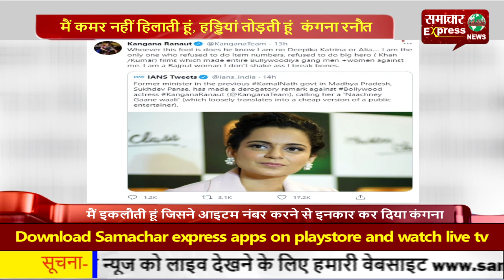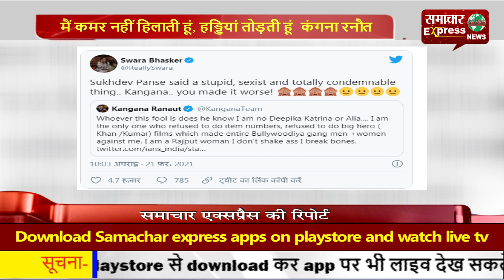मैं कमर नहीं हिलाती हूं, हड्डियां तोड़ती हूं कंगना रनौत